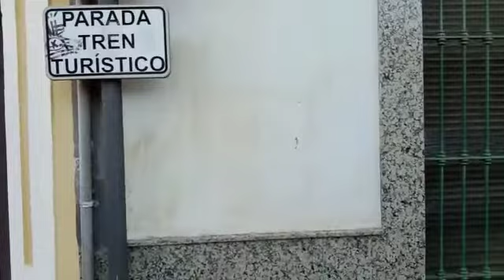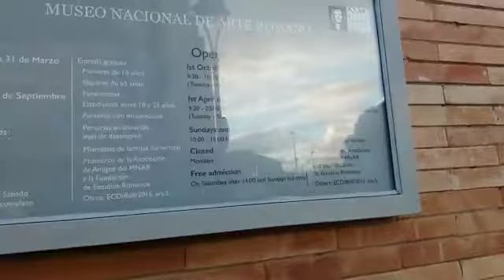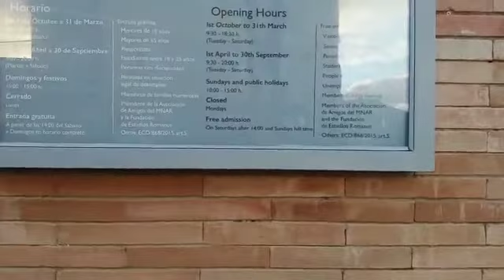Mérida extremadura 🇪🇦tour pela história #2